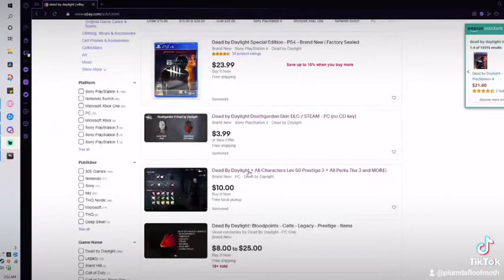How to get to Red Ranks in DBD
Obviously this is a joke, plz dont take it seriously

If you liked this then you'll love what I have to offer over on Twitch: Twitch.com/plumthefloofmoth